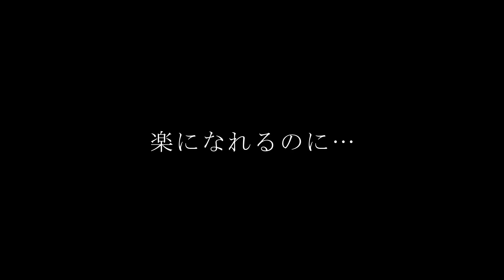【アニメ】5億年ボタンを押したらどうなるのか？【漫画動画】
押しただけで100万円もらえる
代わりに5億年幽閉されてしまう...
それが5億年ボタン。

押しただけで人のためになる
0円で推し事ができてしまう...
それが高評価👍ボタン。

さあ、あなたならどっちを押しますか⁉

面白かったら👍押して頂けると喜びます！

エマエマ　でエゴサします